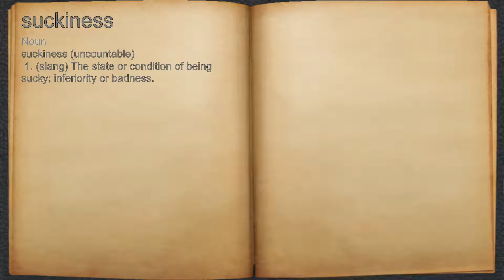What does suckiness mean?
A spoken definition of suckiness.

Intro Sound:
Typewriter - Tamskp